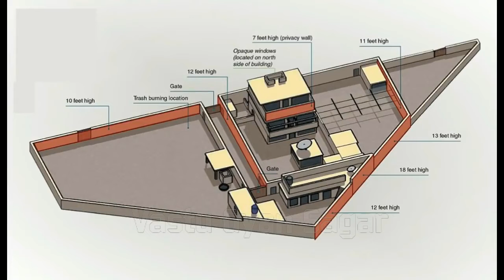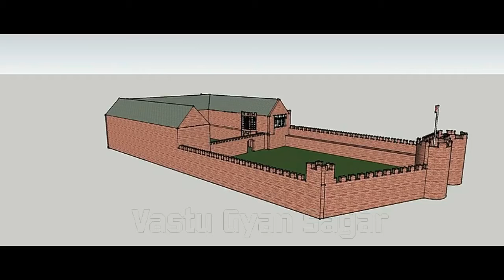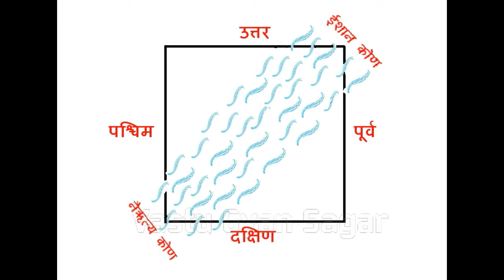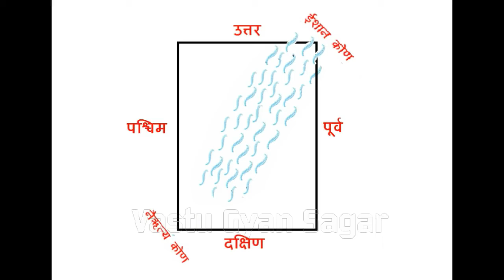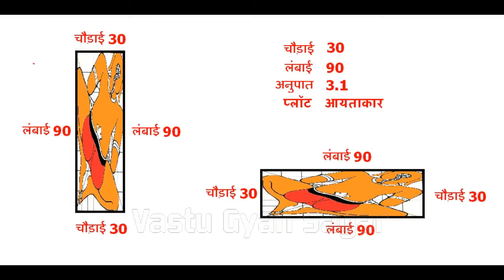ऐसी लम्बाई चौड़ाई वाले प्लाट में घर कभी मत बनाना, सब कुछ बर्बाद हो जाता है | Vastu Tips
दोस्तों इस वीडियो में हम आपको इस के बारे में बता रहे है की वास्तु शास्त्र के अनुसार घर की सही लम्बाई चौड़ाई कितनी होनी चाहिए |